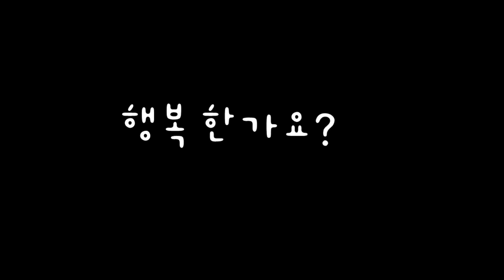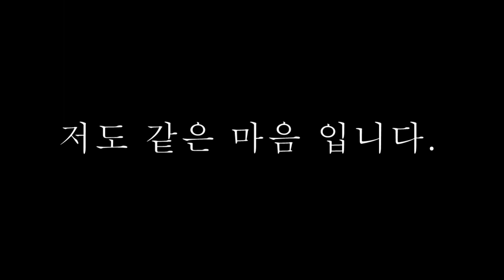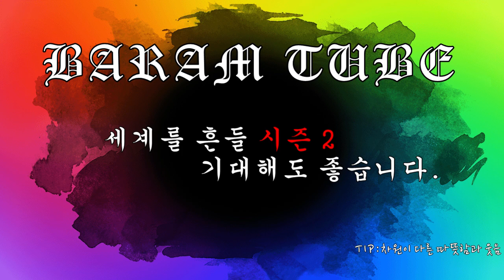한마디 하겠습니다. Let me say something.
대중들이 어떠한 것들이 절실하게 필요할지 고민 많이 했습니다.
찐짜 쪼끔 쪼끔 쪼끔만 구독 박고 기다려주세요